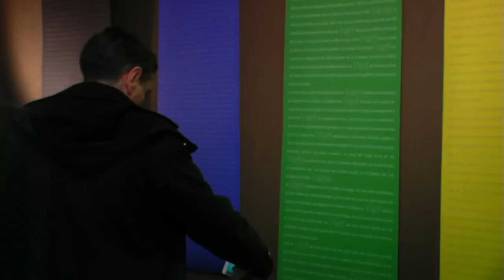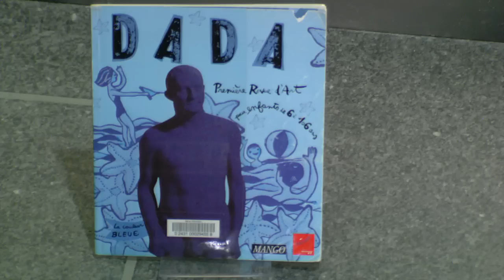Couleurs et sens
vernissage exposition couleurs et sens médiathèque de Trélissac du 18 mars 2013